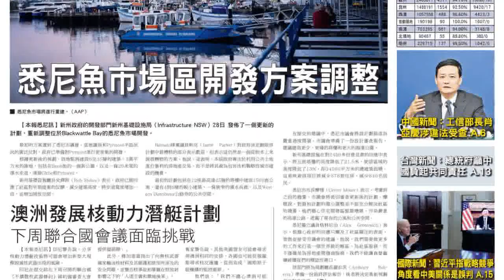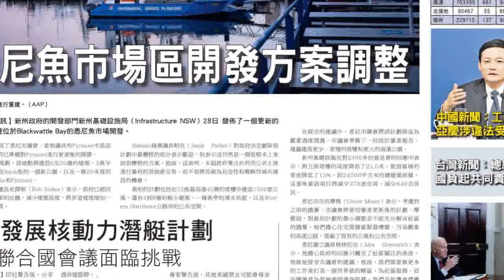鄭欣宜突「失蹤」近兩月 傳因愛情至上經理人公司無法連繫